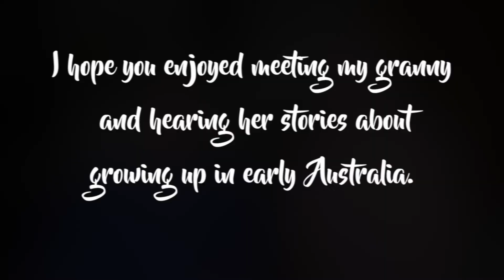INTERVIEWING MY GRANNY! Eddison Family in Canberra! (she's an ICON!) Q&A!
On my last trip to Canberra I sat down with my granny to chat about a few random topics because I just find her so damn interesting!!! Hope you do too! :) Born 1921 in Canberra, Pamela Yonge has led an exciting life living all over the world - from NZ to India - and has a wicked sense of humour!! SHE IS THE BEST! ENJOY xoxoxo